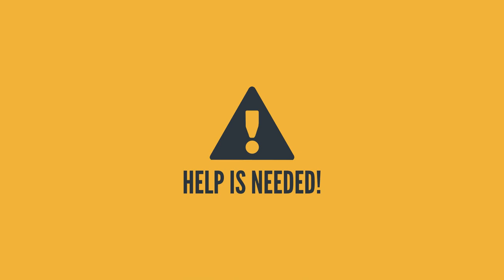KS2 / KS3 Black British History Animation of Olive Morris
Welcome to the first of our educational animation series